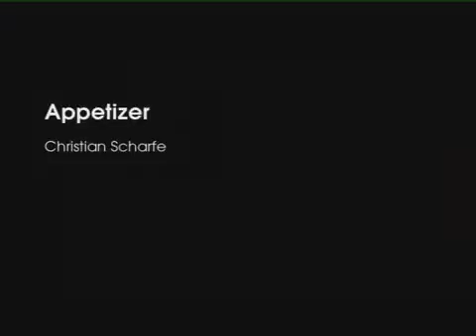Appetizer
Entry of eDward - The Young Filmmaker's Award 2009. The competion theme  was "Dreams".